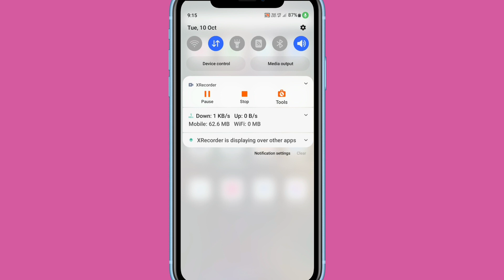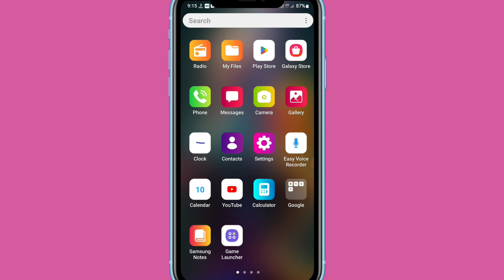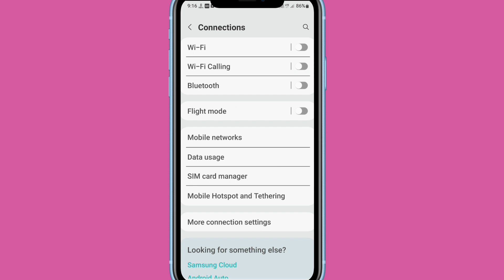Poco c51 me network problem solve kaise kare | How to fix network problem | network nahi aa raha hai